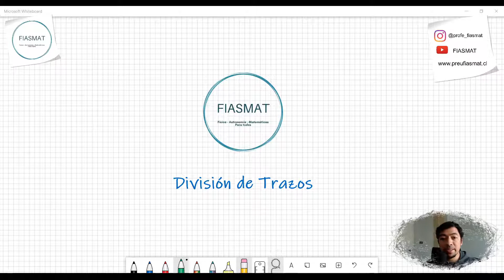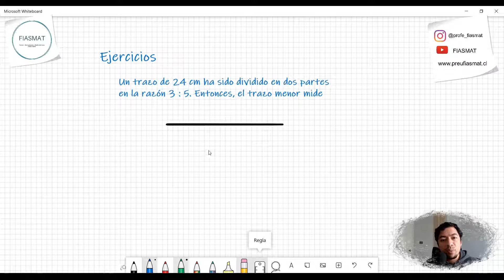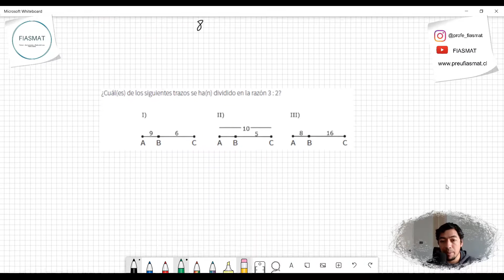División de trazos - Ejercicios resueltos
En la presente clase aprenderemos sobre la división interna de trazos, tambien sobre la división aurea o divina, y junto con esto resolveremos diversos ejercicios.